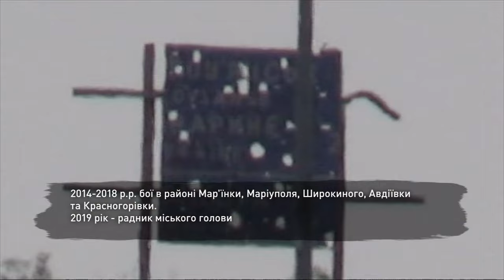"Мої бійці настільки круті, що викликали вогонь на себе":Назарій Кішак,командир кулеметників 72 ОМБР